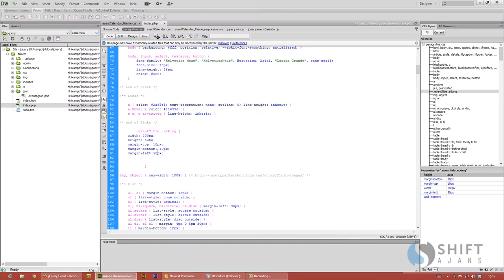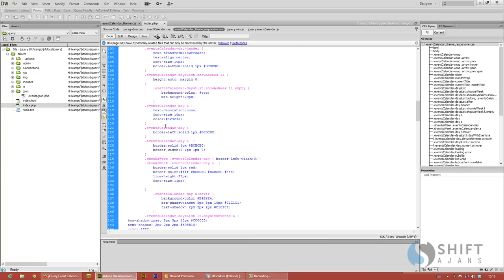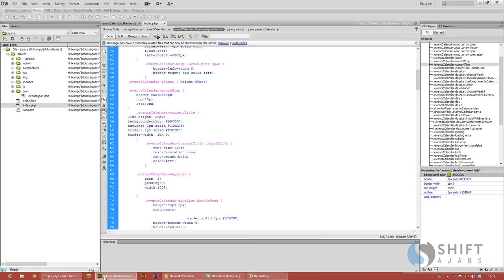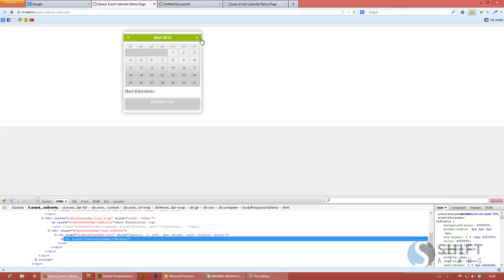09 Eğitimin Tamamlanması